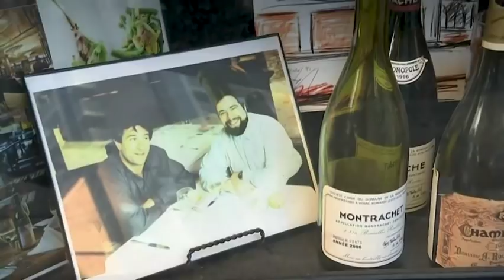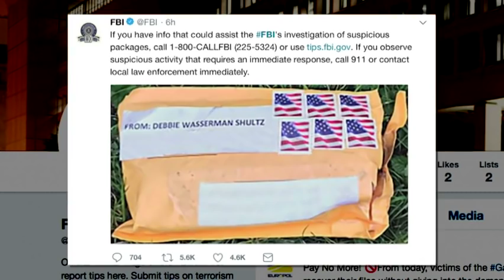Analyst: Mail-bomb scares look political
(25 Oct 2018) The mail-bomb scare widens as law enforcement officials seized 3 more suspicious packages. Larry Johnson, former head of criminal investigations for the Secret Service, says devices look they were delivered to make "a political statement." (Oct. 25)